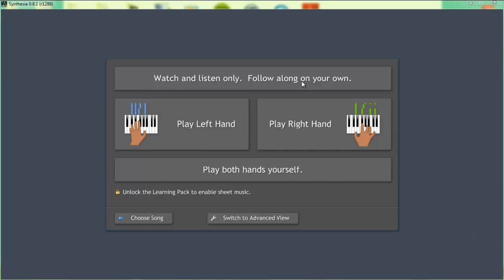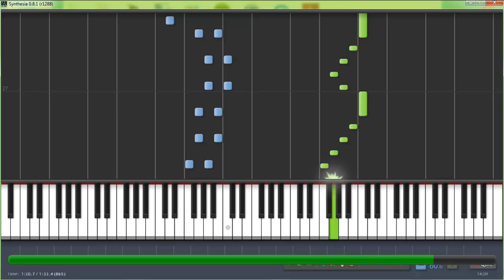Zelda Twilight Princess Music ~ Hidden Skill Training piano tutorial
I use Synthesia.